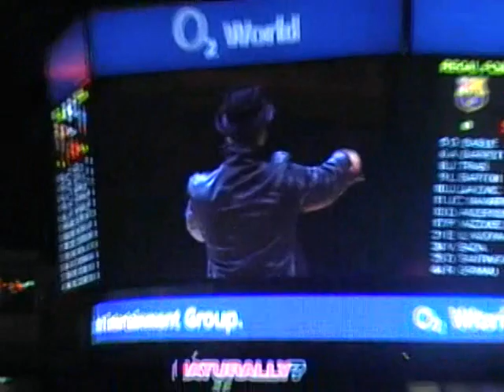Naturally7 "Wall of Sound" LIVE@Basketball Euroleague Final Four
Naturally7 "Wall of Sound" LIVE@Basketball Euroleague Final Four, May 1st @O2 World in Berlin

Follow Naturally7 on TWITTER!

STOP BEING NAKED! GET A NATURALLY7 SHIRT